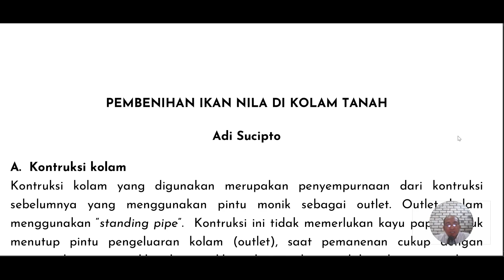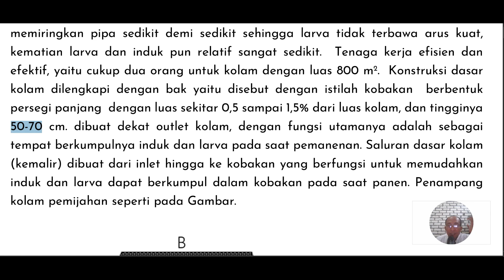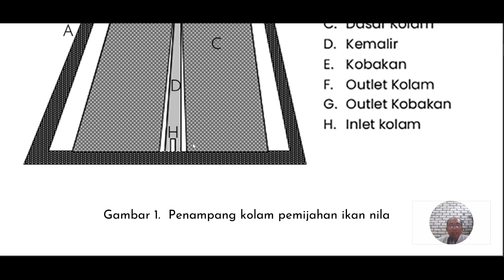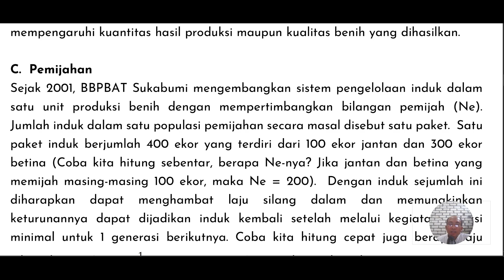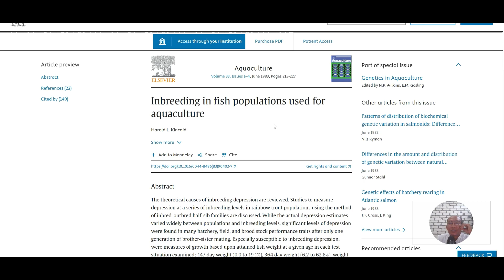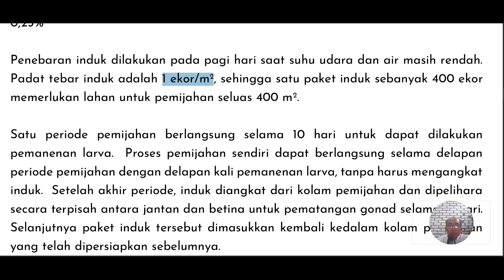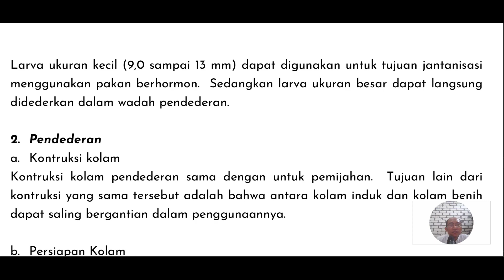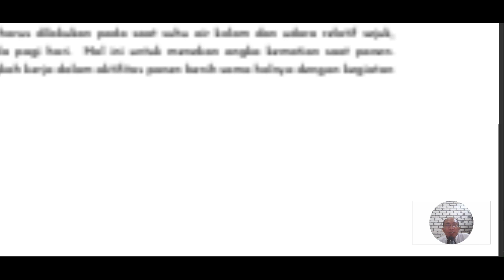Teknik pembenihan ikan nila di kolam tanah yang efektif ~ Adi Sucipto 🍃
1. Pembenihan ikan nila di kolam tanah: Pelajari langkah-langkahnya dalam video ini! Temukan tips dan trik untuk memulai usaha pembenihan ikan nila di kolam tanah.
2. Langkah-langkah pembenihan ikan nila di kolam tanah: Panduan lengkap untuk para petani ikan yang ingin sukses. Tonton video ini untuk mempelajari proses pembenihan yang tepat.
3. Kiat sukses pembenihan ikan nila di kolam tanah: Simak video ini untuk mengetahui langkah-langkah yang perlu diambil untuk memulai usaha pembenihan ikan nila di kolam tanah.
4. Cara mudah pembenihan ikan nila di kolam tanah: Ikuti petunjuk praktis dalam video ini untuk memulai usaha pembenihan ikan nila dengan benar. Jangan lewatkan tips berguna untuk kesuksesan usaha anda.
5. Video tutorial pembenihan ikan nila di kolam tanah: Dapatkan informasi lengkap tentang persiapan, penangkaran, dan perawatan ikan nila di kolam tanah. Tonton video ini untuk memperdalam pengetahuan anda tentang pembenihan ikan nila.